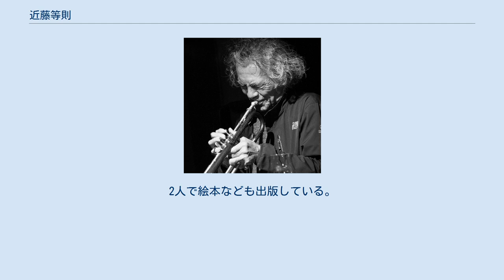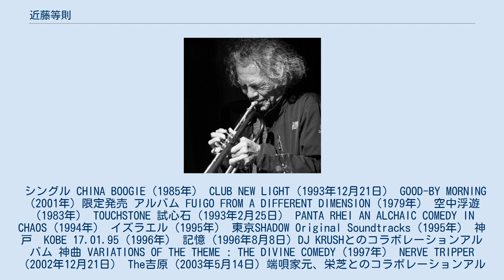近藤等則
近藤 等則（こんどう としのり、1948年12月15日 - 2020年10月17日）は、日本のトランペッターで音楽プロデューサー。
本名は俊則で、読みは同じ。
愛媛県今治市出身。
 愛媛県立今治西高等学校卒業。
京都大学工学部から京都大学文学部英米文学科に転じて卒業。
芸名は20代後半に占い師から「名前を変えた方がいい」と言われたことによるもの。
 多くの著名なアーティストとセッションを重ね、ノイズ、アンビエント、トランス等のエレクトリックサウンド手法を取り入れたオリジナリティ溢れる演奏は、国外でも高く評価されている。
演奏ライブに留まらず、画家とライブペインティングを行うなどプロジェクトなども精力的に進めた。
なお、参加したライブやレコーディングは膨大であり、山木秀夫 [dr]、酒井泰三 [g]、Reck [b]、富樫春生 [key]、ビル・ラズウェル [b]、ジョン・ゾーン [sax]、デレク・ベイリー [g]、ハービー・ハンコック [key]、ペーター・ブロッツマン [sax]、DJ-KRUSH、栄芝［小唄］等。
 80年代に結成したIMAバンドで一世を風靡し、1993年（平成5年）にはアムステルダムへ拠点を移し、東京とアムステルダムを行き来しながら「地球を吹く」プロジェクトに取り組む。
2012年（平成24年）より日本を活動拠点とし、翌2013年（平成25年）、ドキュメンタリー映画『地球を吹く in Japan』を発表。
2014年（平成26年）、音楽ダウンロード販売サイト 近藤等則レコーディングス｜Toshinori Kondo Recordings をスタートさせる。
 洋画家の智内兄助とは中学高校の同級生であり友人。
2人で絵本なども出版している。
 シングル CHINA BOOGIE（1985年） CLUB NEW LIGHT（1993年12月21日） GOOD-BY MORNING（2001年）限定発売 アルバム FUIGO FROM A DIFFERENT DIMENSION（1979年） 空中浮遊（1983年） TOUCHSTONE 試心石（1993年2月25日） PANTA RHEI AN ALCHAIC COMEDY IN CHAOS（1994年） イズラエル（1995年） 東京SHADOW Original Soundtracks（1995年） 神戸　KOBE 17.01.95（1996年） 記憶（1996年8月8日）DJ KRUSHとのコラボレーションアルバム 神曲 VARIATIONS OF THE THEME : THE DIVINE COMEDY（1997年） NERVE TRIPPER（2002年12月21日） The吉原（2003年5月14日）端唄家元、栄芝とのコラボレーションアルバム　 風狂（2005年） SOFT TOUCH（2005年）限定発売 秘太刀 馬の骨（2006年） Deeply Dreamed　深く夢見て（2014年） Toishinori Kondo plays Standards～あなたは恋を知らない（2015年） シングル SUNDOWN・Y U（1986年7月2日、EPIC・ソニー、12インチシングル）アルバムからのシングルカット TOKYO GIRL・PORTO NOVO（1988年11月28日、ALFA） FLY, JACK・INVISIBLE MAN（1991年4月21日） 腕におぼえあり（1993年1月25日） アルバム 大変（1984年） METAL POSITION（1985年7月1日、Polydor） コントン（1986年6月21日、EPIC・ソニー） 337（1987年2月1日、EPIC・ソニー） HUMAN MARKET（1988年5月25日、ALFA） KAMIKAZE BLOW（1989年5月25日、ALFA） TOKYO ROSE（1990年2月25日、ALFA） BRAIN WAR（1991年6月5日） GOD・ZILLA FUNK（1991年6月21日） RED CITY SMOKE（1993年10月25日）